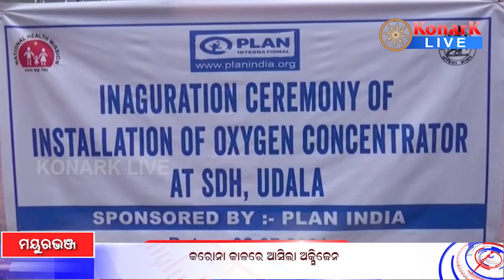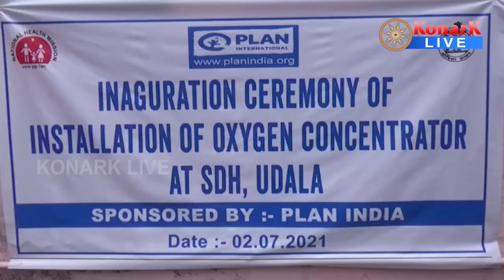କରୋନା କାଳରେ ଆସିଲା ଅକ୍ସିଜେନ, ମୟୁରଭଞ୍ଜ || MAYURBHANJ NEWS